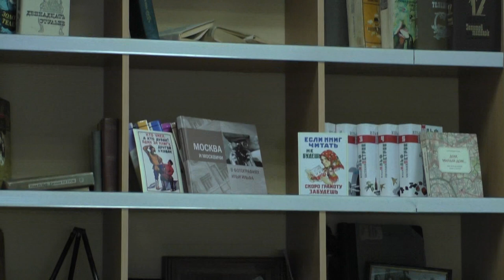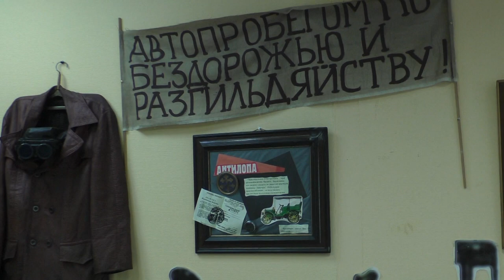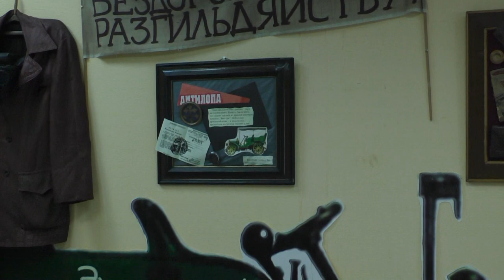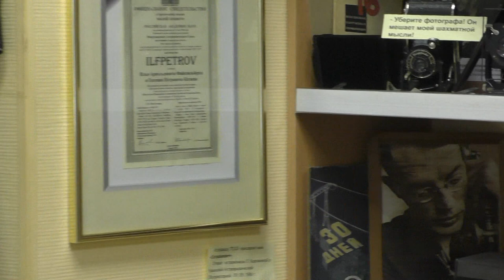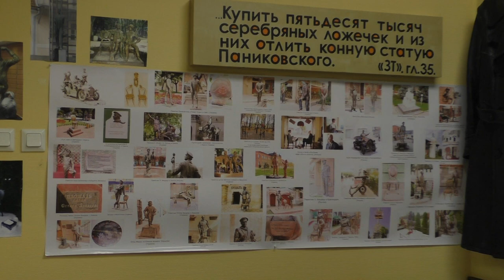Музей Остапа Бендера в Питере. Рассказывает основатель музея Анатолий Котов. Видео Александр Травин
К 90-летию выхода 12 (двенадцати) стульев Ильфа и Петрова.
Гости музея - Рудольф Фукс и Денис Стрельцов.
Россия - Санкт-Петербург - Проспект Тореза дом 104. Телефон Котова Анатолия Васильевича 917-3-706.
To the 90th anniversary of the release of 12 (twelve) chairs Ilf and Petrov.
The author of video and music is Alexander Travin. ARTSAL
Guests of the museum are Rudolf Fuchs and Denis Streltsov.
Russia - St. Petersburg - Prospekt Toreza house 104. Phone Anatoly Kotov 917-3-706.